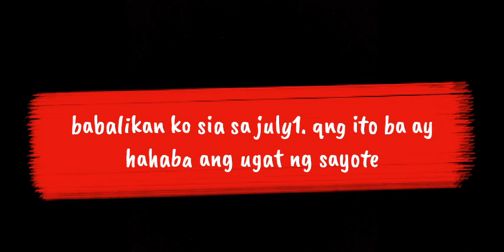Try ko siya gawin kong makakaugat ba ng mahaba ang sayote (Part 1) Buhay Probinsya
Welcome back sa akin YouTube channel,  ikwento ko nga pala po sa inyo na nkaraan lang,  my pinanood aq sa youtube tungkol po ito sa sayote, kong paano sia pahabain ang ugat ng sayote gamit ang palanggana, salaan na malaki at my tela at saka kaunting tubig.  Kaya ako po try ko siya kong magagawa ko ba sia,  wait ko lang sia ng 1week.  Thank u for watching mga kaprobinsya. Love u all..